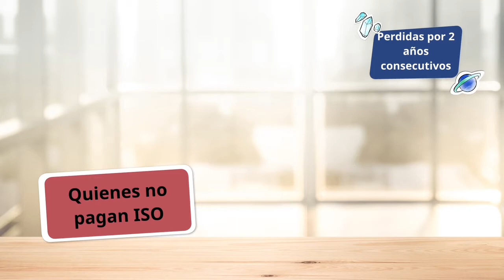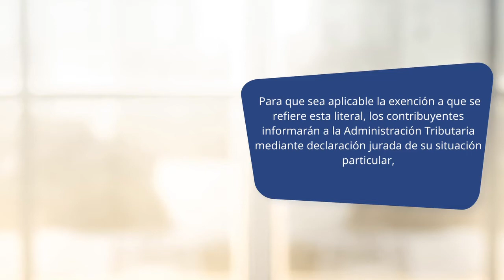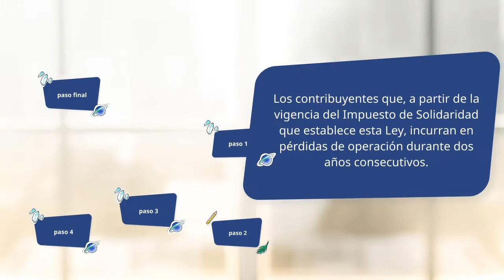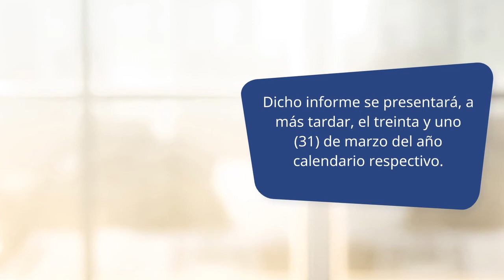▒▓ ¿Quiénes no pagan ISO en Guatemala? Las empresas que tienen dos años de pérdidas consecutivos. ▓▒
Los contribuyentes que, a partir de la vigencia del Impuesto de Solidaridad que establece esta Ley, incurran en pérdidas de operación durante dos años consecutivos.  Esta exención se aplica exclusivamente para los cuatro períodos impositivos siguientes al segundo año en que resultaron las citadas pérdidas.

No te pierdas este video para conocer los requisitos

Vesco Consultores es una firma de auditores que le proporcionan soluciones de alto nivel; fundada por jóvenes visionarios. La experiencia de sus socios en las ramas antes mencionadas desde hace más de quince años permite dar a sus clientes la asesoría que necesitan.

Entender su negocio y perseguir sus objetivos es nuestro trabajo. Trabajamos con excelencia.
Cada cliente es diferente por eso nos adaptamos a cada exigencia lo que nos permite gestionar cada trabajo de manera diferente.

Garantizamos que será atendido de la manera más profesional y que se sentirá como en casa.